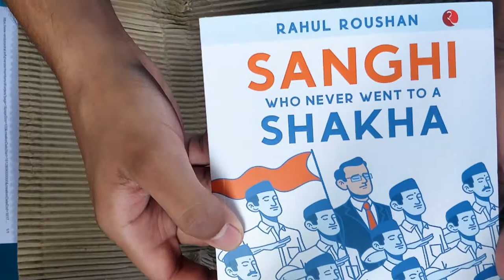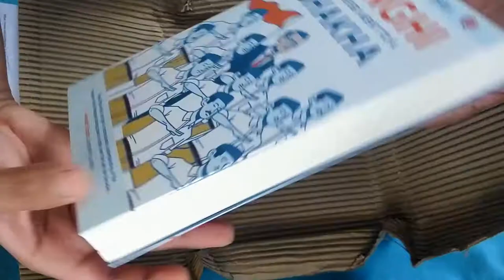Sanghi Who Never Went To A Shakha | Rahul Roushan | Unboxing | OpIndia | 2021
This is the only unboxing video of Rahul Roushan's book Sanghi Who Never Went To A Shakha.